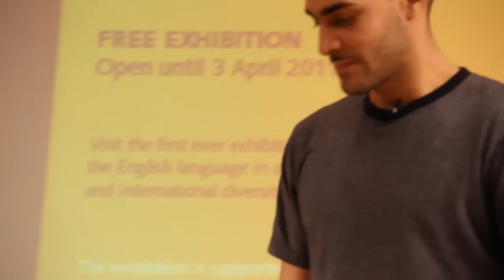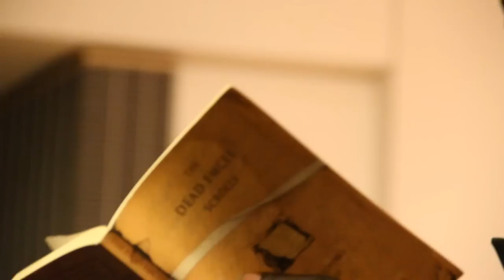Akala, Lowkey, Saul Williams | In Conversation: Inspiration Season: SBTV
SB.TV was invited to the British Library for the gathering of three incredible minds. They discuss the current state of hip-hop and it's misguided use by the youth of today. They underline the various struggles in making music as an independent artist and deliver great wisdom for the new movement. An important watch, one not to be missed!

In addition there is a sneak peek of Saul Williams dropping serious bars.

By Lance Penez